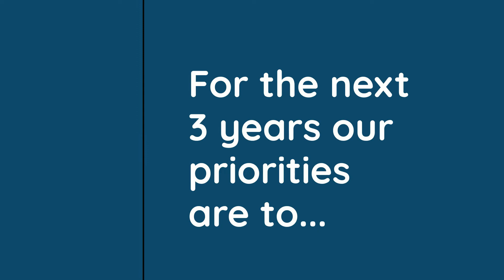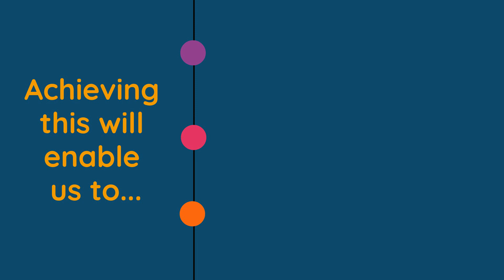Corp Plan Video 2022 Eng